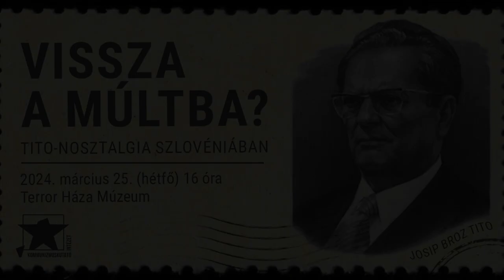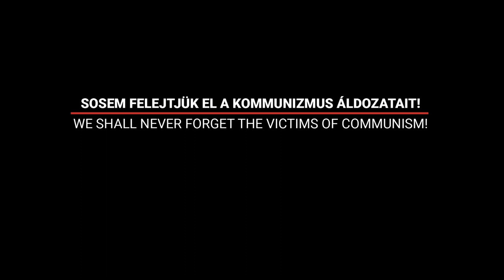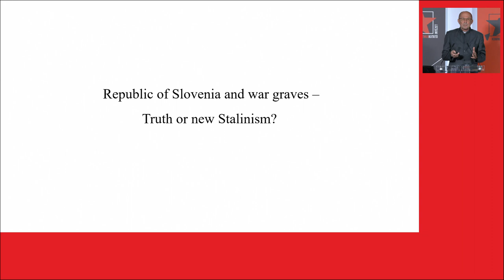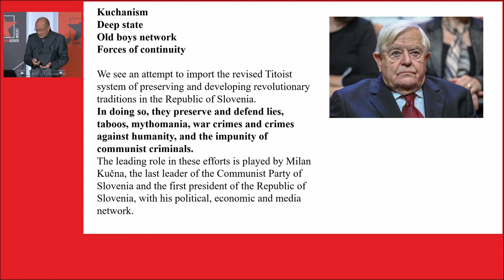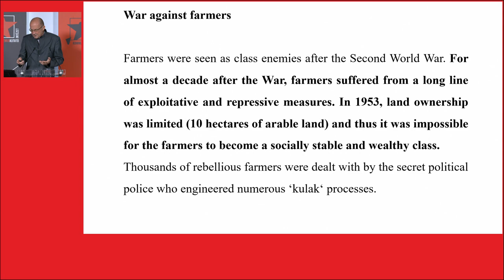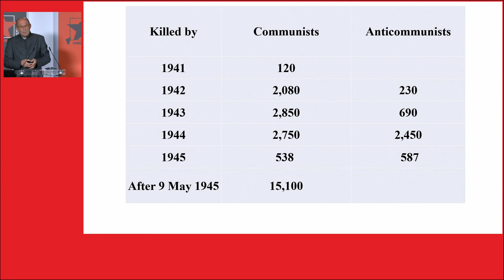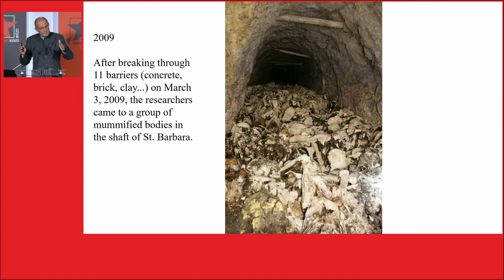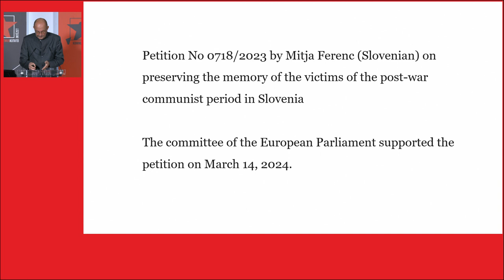A kommunizmus olyan, mint Csernobil | Jože Dežman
• A kommunizmus nem vész el, csak átalakul?
• Nyugat-Európa vajon tudatosan fordít hátat a kommunizmus borzalmainak?
• A Kommunizmus Áldozatai Emléknapjának felszámolása Szlovéniában egy lépés a múlt eltörlése felé?

Előadónk Jože Dežman történész, a Szlovén Köztársaság Kormányának Eltitkolt Tömegsírokkal Foglalkozó Bizottságának vezetője, aki a 20. századi jugoszláv kommunista rémkorszak egyre többször relativizált valóságát mutatja be.
Jože Dežman szlovén történész, a szlovén társadalom titoizmus alatti rasszista megosztottságának következményeit kutatja. Korábban a Szlovén Köztársaság Levéltára és a Szlovén Kortárs Történeti Múzeum igazgatója volt. Szerinte Nyugat-Európa szándékosan nem akarja meghallani Kelet-Európa történetét, 20. századi történelmének tragédiáit.

English version
• Is communism not disappearing, but just being transformed?
• Is Western Europe deliberately turning its back on the horrors of communism?
• Is the abolition of the Memorial Day for the Victims of Communism in Slovenia a step towards erasing the past?

Our speaker is the historian Jože Dežman, President of the Government of the Republic of Slovenia’s Commission on Concealed Mass Graves in Slovenia.
Mr. Dežman is a Slovenian historian who researches the consequences of the racist divisions in Slovenian society during the Titoist era. Formerly he was director of the Archives of the Republic of Slovenia and the National Museum of Contemporary History of Slovenia. He believes that Western Europe deliberately refuses to listen to the history of Eastern Europe and the tragedies of its 20th-century history.